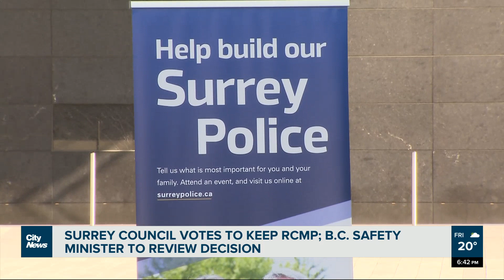Surrey city council votes to keep RCMP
Surrey Mayor Brenda Locke announced on Friday that city council has voted in favour of keeping the RCMP in Surrey. But as Monika Gul reports, that’s a decision Public Safety Minister Mike Farnworth needs to approve before it’s official.